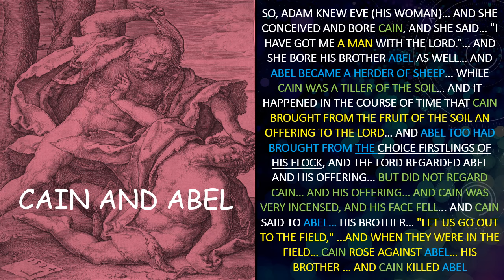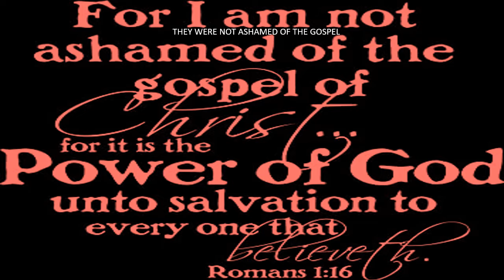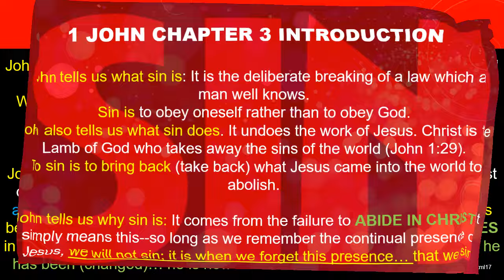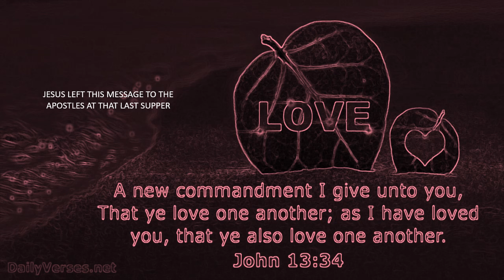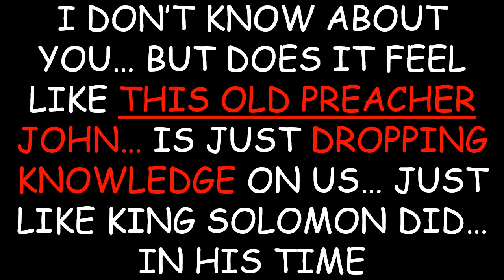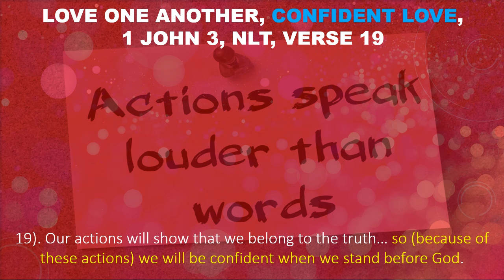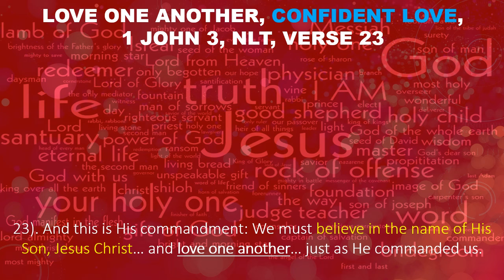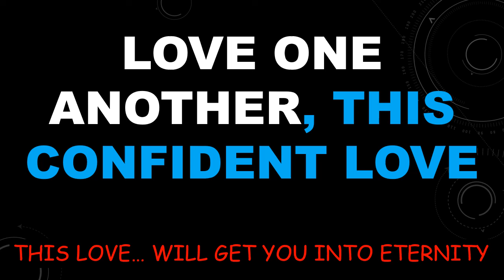SUNDAY SCHOOL LESSON, AUGUST 11, 2024. LOVE ONE ANOTHER, 1 JOHN 3: 11-24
SUNDAY SCHOOL LESSON, AUGUST 11, 2024. LOVE ONE ANOTHER, 1 JOHN 3: 11-24... THE APOSTLE JOHN GIVES US WISDOM HOW THE LIVE IN ETERNITY... LOVE ONE ANOTHER AND ENJOY ABUNDANT LOVE... THESE VIDEOS ARE AVAILABLE ON POWERPOINT UPON INVIDUAL REQUEST @ ... PAYPAL: @ANTHONYMILLER72